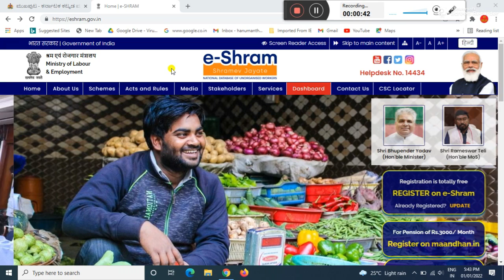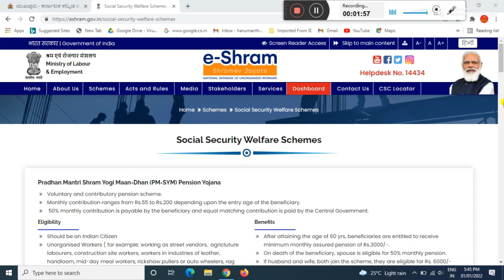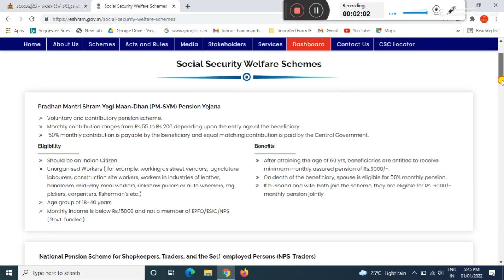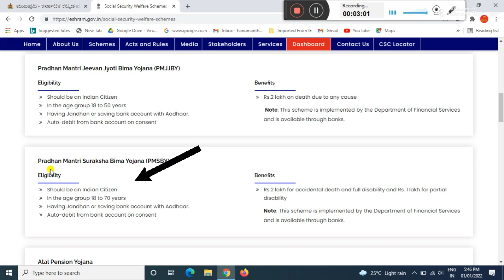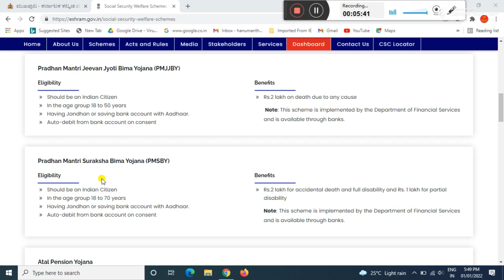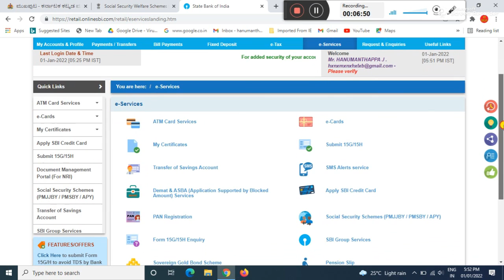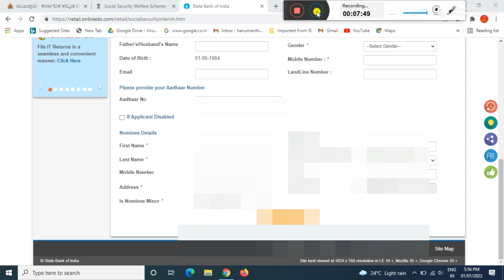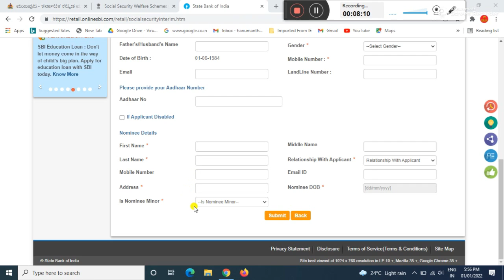e shram card benefits | ಈ ಶ್ರಮ ಕಾರ್ಡ್ ಇದ್ದವರ ಕುಟುಂಬಕ್ಕೆ 2 ಲಕ್ಷ ಸಿಗುತ್ತೆ | e shram card benefits 2021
GEAR USED:
1. Mic
2. DRL-18H Ring Light
3. Tripod
4. High Quality Green Screen
5. Wallpaper

More:-

                                                           ವಂದೇ  ಮಾತರಂ ".